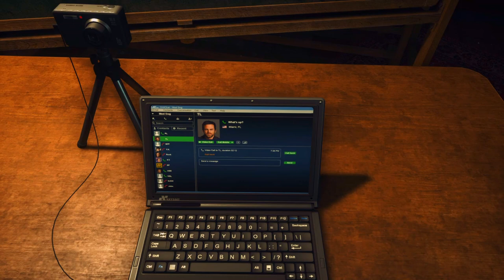Back To The School | Realistic Ultra HD Gameplay (2022) - No Commentary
Back To The School | Realistic Ultra HD Gameplay (2022)
Free to used my gameplay in your needs

Full HD download Without Watermark Her (not allow to resell)

battlefieldhardline episode 1 part 2 gameplay